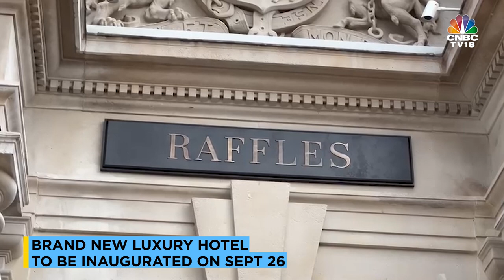Hinduja Group To Revamp Winston Churchill's London War Office | IN18V | CNBC TV18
Former UK Prime Minister Winston Churchill's Old War Office in London has been turned into a luxury hotel. The new commercial space, by the Hinduja Group, will be inaugurated on Sept 26. Sanjay Suri has more details

n18oc_business